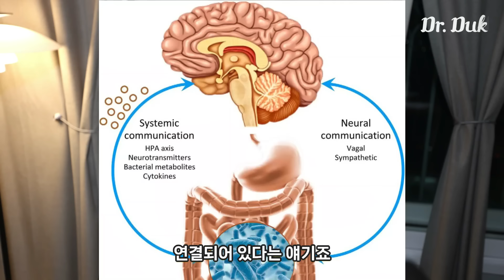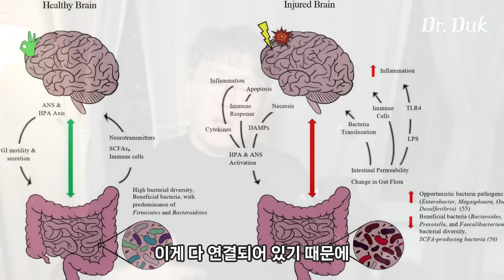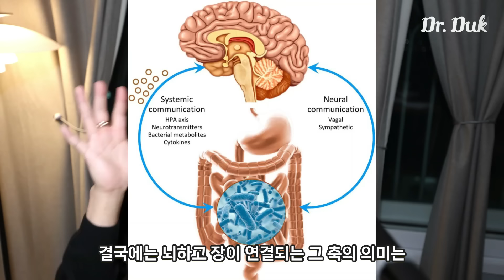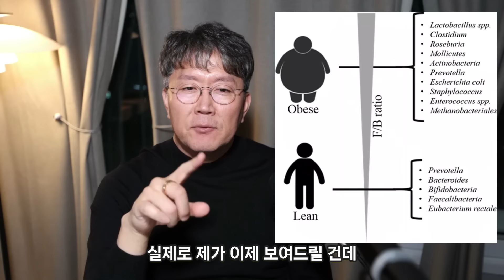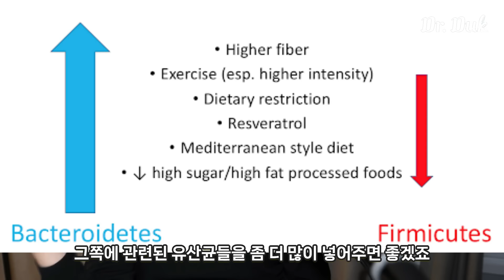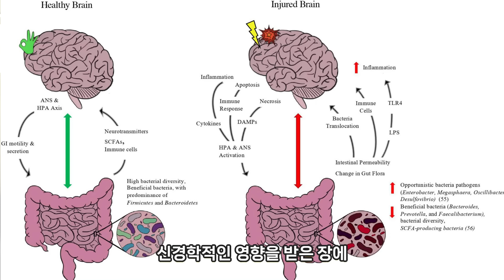Gut-Brain axis(장뇌축) #1: 기능의학 환자의 대부분을 차지하는 장뇌축(Gut-brain axis) 의 문제란?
기능의학 환자를 보실때 가장 중요하고 잡기 힘든 문제가 장관문제 입니다.
쉬지 못하고 계속해서 뭔가를 먹어야 하기 때문입니다.
앞으로는 몇주 동안 뇌장축에 대해서 공부하는 시간을 갖을까 합니다.

뇌장축이라는 말을 한 번 쯤은 들어보셨을텐데요?
뇌와 장이 어떻게 밀접하게 연관되어 있는지 그리고 장건강을 위한 여러가지 팁까지 영상을 통해서 확인해 보세요!
You've probably heard the term 'brain-gut axis' before. Learn how closely the brain and gut are connected and discover various tips for gut health through this video.

카카오톡ID: skinwell